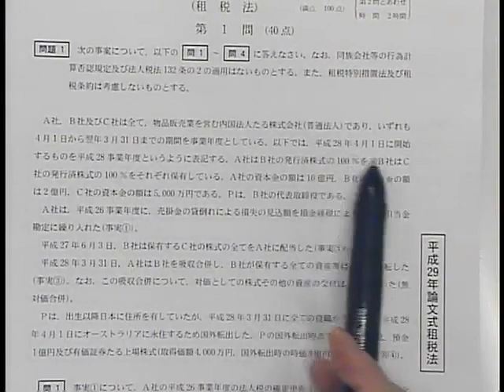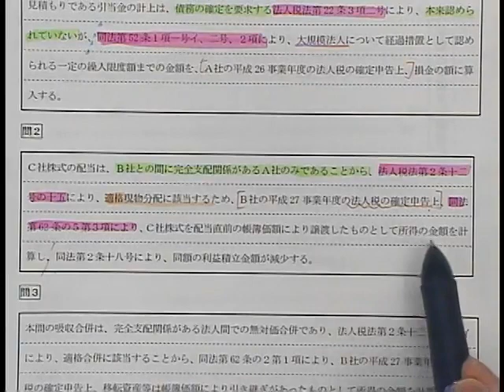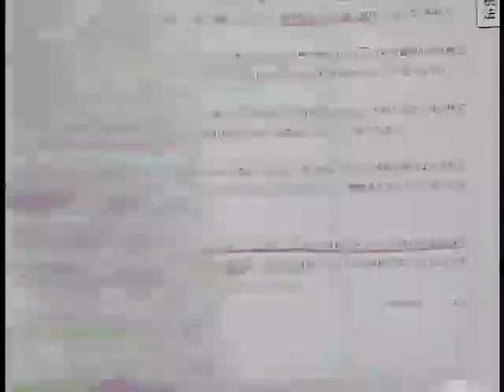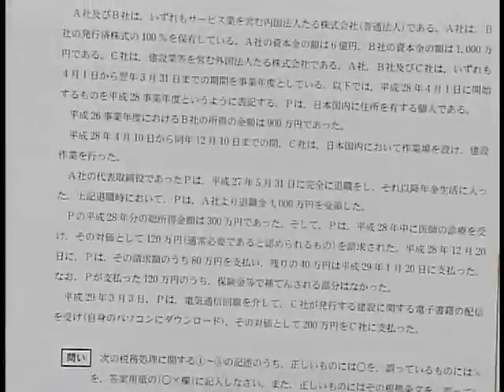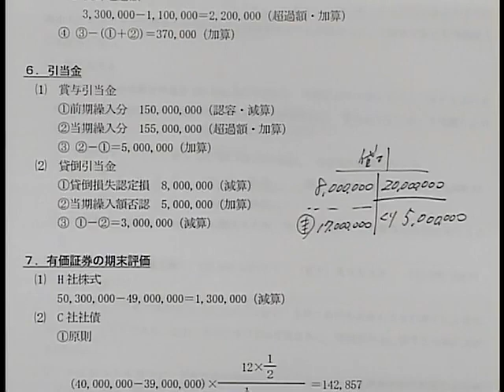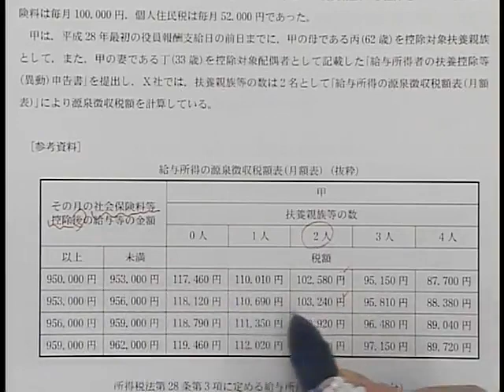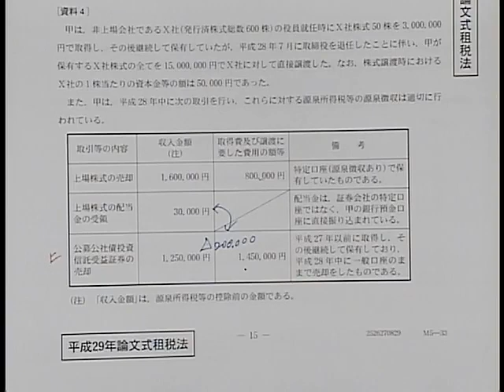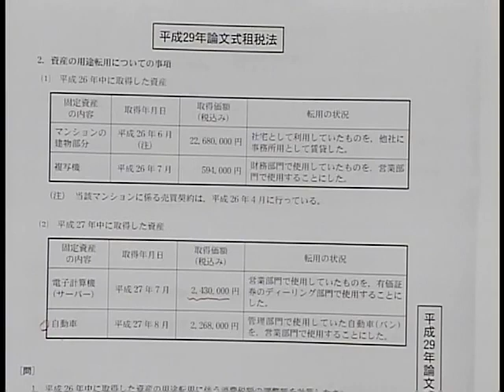平成２９年 論文本試験 解説 【租税法】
LECの公認会計士 平成２９年 論文式本試験【租税法】の解説です。